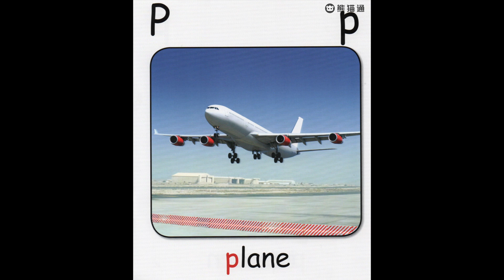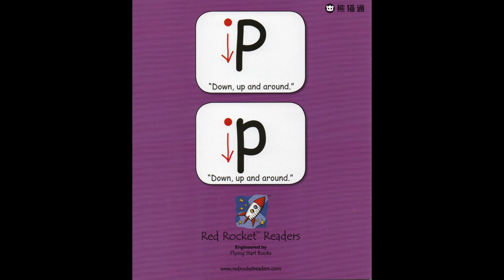红火箭分级阅读 - Level 01 Alphabet Explorers - P 【适合零基础英语启蒙】